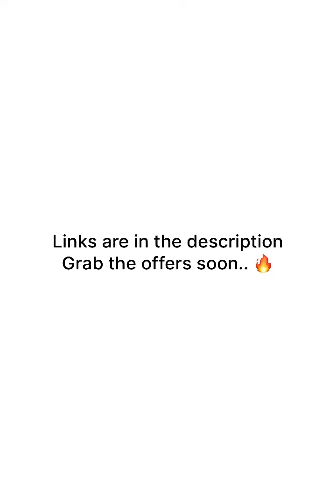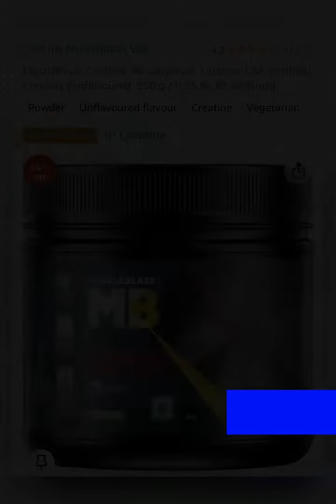Republic day sale 2024. 🤯 Grab the offers soon.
For more loot deals 🔥

BUY LINKS 👇
REMAXX Portable Cool mist Humidifier with LED Night Light 200ml

Anatomix Esteem Towel Ring Diplomat Oval Brass Stainless Steel Towel Holder

Yogabar 100% Pure Peanut Butter

Lunar's Bingo - 48 L Laptop

Safari Regloss Antiscratch 55 Cms

DOCTOR EXTRA SOFT Men's Classic Ultra Soft Sliders

PESOMA Piggy Bank Toy Mini Piggy Bank Piggy Bank

DOCTOR EXTRA SOFT Men's Classic Cushion Sliders

Lightniing Hammerz Nylon 285 Cms Travel Duffle Bag

TRI-UNITY 40 Cm Imported Travel Duffle Bag

ELITIQUE EGG BOILER

ZEBRONICS K24 USB Keyboard

Logitech Silent M220 Buttons

MuscleBlaze Creatine Monohydrate

ASIAN Men's Cosko Sports

Amazon Basics Hair Dryer 1000 Watts

amazon Size 15 Lts Casual Backpack

Bagneeds Leather Casual Bag